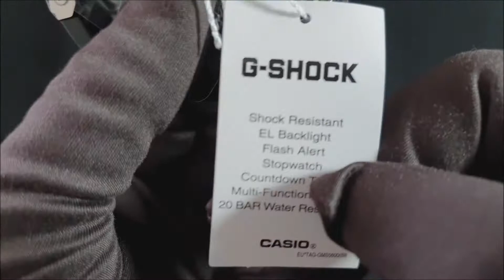Zegarek damski Casio G-Shock GM-S5600-1ER | e-zegarki.pl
Zegarek damski Casio G-Shock GM-S5600-1ER